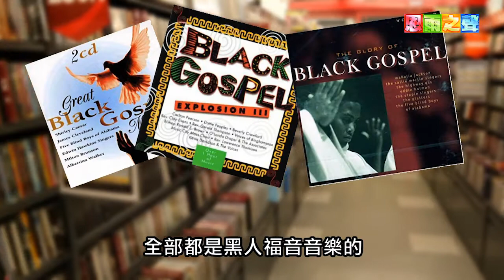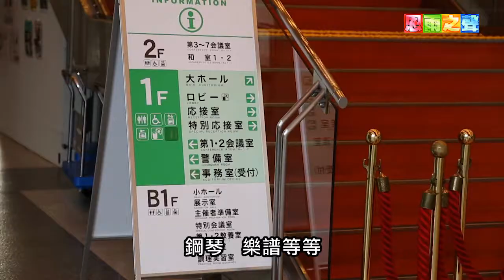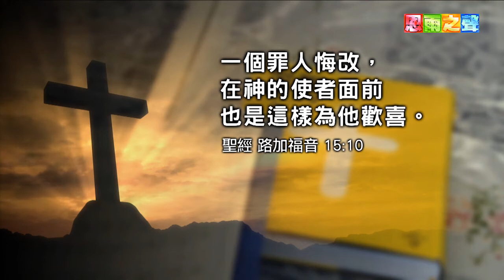恩雨之聲香港版 《由頌讚開始》羅黃淋蔚 - 粵語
在大學主修音樂的羅黃淋蔚，到日本仙台居住一段時間後，發覺日本年青人對福音詩歌非常喜愛。她成立福音詩歌團契，招聚很多年輕人一起頌唱詩歌，後來更演變成著名的詩歌音樂組合，多年來造就了不少日本年青信徒。